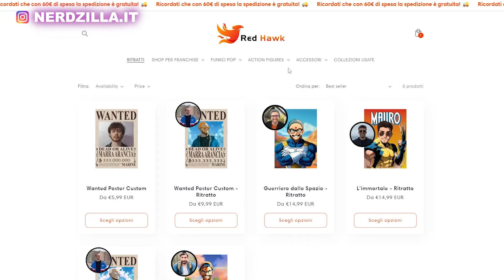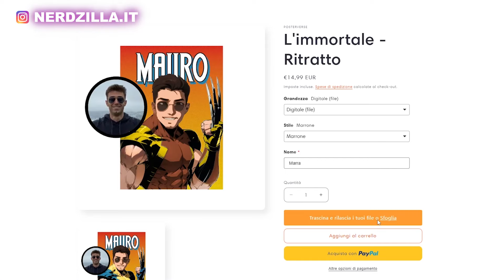YOUNG AVENGERS - ORIGINI E OGNI SINGOLO MEMBRO SPIEGATI (Wikkan, Iron Lad, Patriot...)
Ricordati di utilizzare il condice sconto "YOUTUBE" e che con 60€ di spesa la spedizione è gratuita